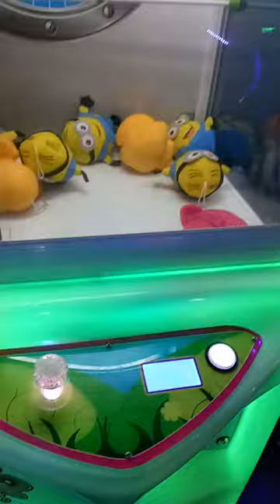big butterfly claw toy crane machine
2016 popular games--toy crane claw machine